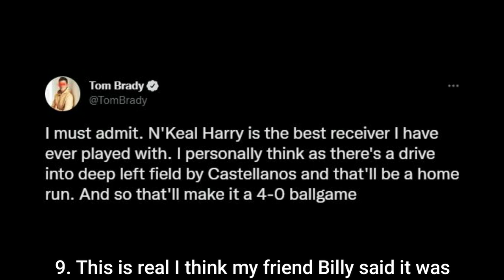N'Keal Harry isn't a bust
🎵: It's A Dead Heat - Mario Party 8